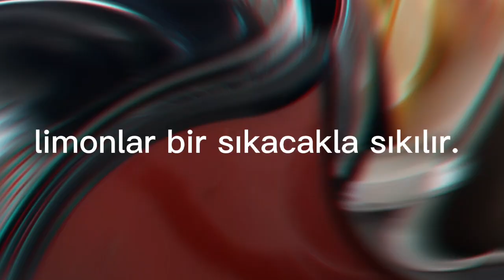GENÇLİK İKSİRİ‼️ BU KÜRÜ YILDA BİR KEZ DENEYİN ZİNDE KALIN💝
GENÇLİK İKSİRİ( LİMON SARIMSAK KÜRÜ)

5 kilo limon
40 diş sarımsak

FAYDALARI:

Limon Sarımsak Kürünün Faydaları Nelerdir?

Kalp ve damar sağlığına iyi gelir.

Damar tıkanıklığına iyi gelmesiyle bilinir. Damar iltihaplarını azaltır.

Beyin hücrelerini yenileyerek felç olma riskini düşürür.

Kötü kolesterolü düşürür, hipertansiyonu dengede tutar.

İdrar söktürücü ve ödem attırıcı bir etkisi vardır.

Vücuttaki şeker oranını dengeler, pankreası yenilemeye yardımcı olur.

Zararlı yağların yakılmasını kolaylaştırır. Bu sayede zayıflamaya da yardımcı olur.

Bağışıklığı güçlendirir, vücut direncini arttırır.

Alerjik reaksiyonların tedavisinde etkili rol oynar.

Kireçlenme oluşumunu önleyerek, romatizma ağrılarını azaltır.

Mide ülserinin daha hızlı iyileşmesini sağlar.

Limon Sarımsak Kürünün Zararları Nelerdir?

Daha önce bahsettiğimiz gibi, limon sarımsak kürü tansiyon düşüklüğüne sebep olur. Bu yüzden düşük tansiyonu olan kişilerin tüketmesi tavsiye edilmemektedir.

Kan sulandırıcı ve tansiyon ilacı kullanan kişilerin, doktora danışmadan tüketmemesi gerekir.

Alerjik reaksiyonlara sebep olabilir, baş ağrısına yol açabilir.

Limon ve sarımsakta bulunan asitler, mide yanmalarına neden olabilir.

Yan etkilerinden dolayı başta hamileler, emziren anneler, tansiyon hastaları ve ciddi kronik rahatsızlığı olanlar limon sarımsak kürünü tüketmeden önce mutlaka doktora danışmalıdır. Ayrıca hassas bir bünyeye sahipseniz, doktor onayı almadan bu kürü kullanmayın.